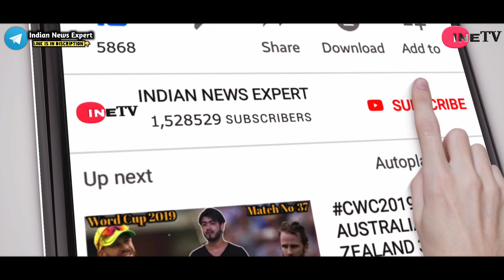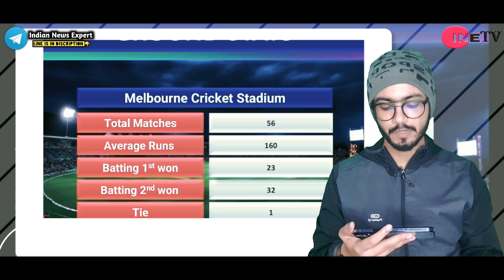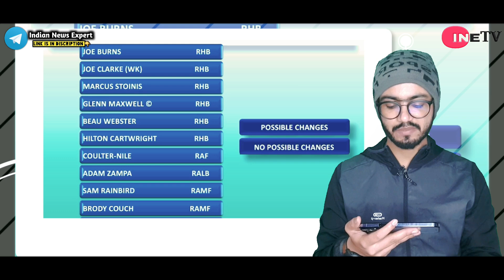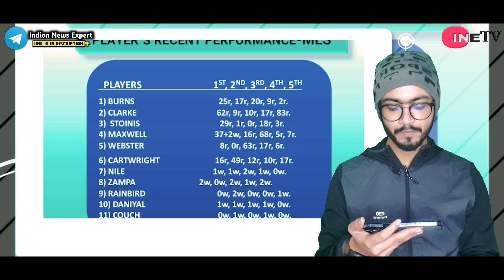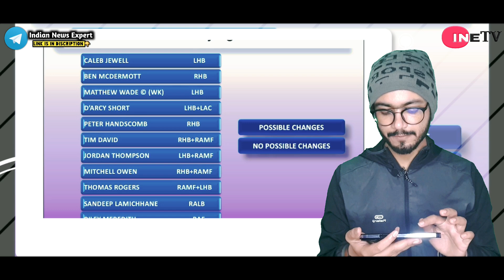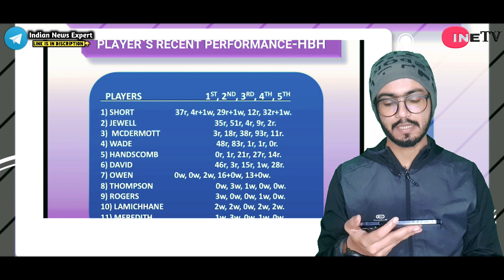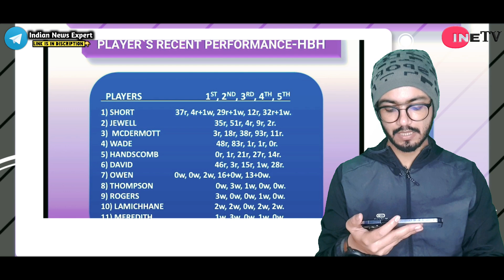Big Bash 2021-Hobart Hurricanes vs Melbourne Stars 56th Match Prediction,Preview and Many More!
ur

topics-
news
politics
current afairs
match prediction and betting tips
cricket news
bollywood news
ETC